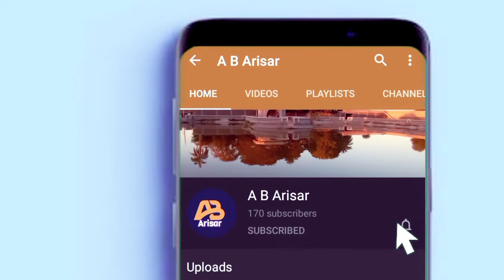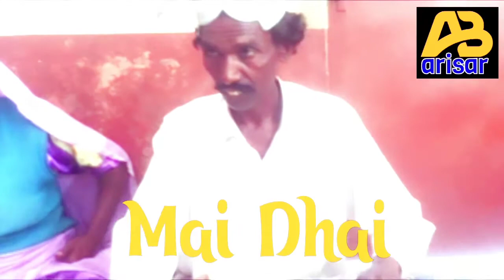Marwadi Song || Mai Dhai || Coke Studio artist || Morya Morya re || مائي ڍائي || موريا موريا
مائی ڈھائی کوک اسٹوڈیو کی لوک فنکارہ,  مارواڑی گیت موریا گاتے ہوئے.
Mai Dhai singing Marwadi FolkSong
مائي ڍائي موريا موريا ري ۽ ڪڏهن آوو ني ماري ڏيس، ٿاري جوئان باٽ گهڻي ڳائيندي